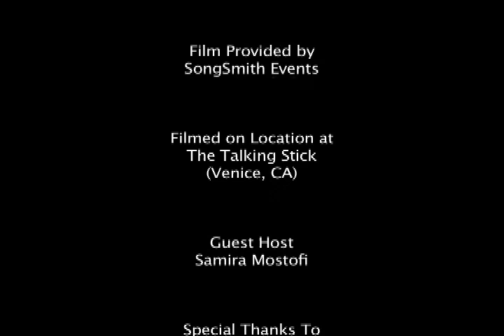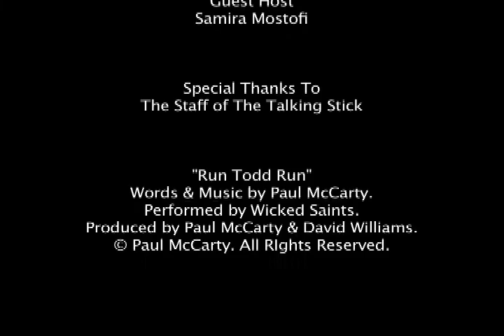MK NetMedia TV Artist Series: PAUL McCARTY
MK NetMedia TV Artist Series Interview featuring PAUL McCARTY (of Wicked Saints) with Guest Host Samira Mostofi. Filmed on location at The Talking Stick (Venice, CA).